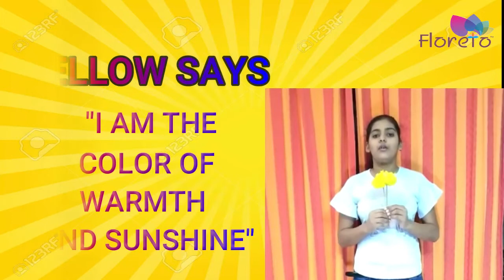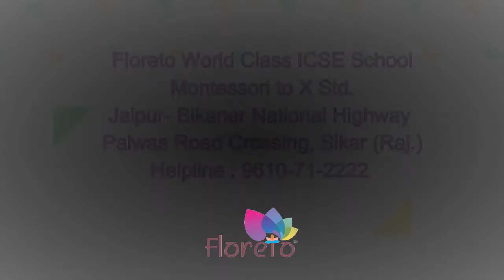NATIONAL UNITY DAY